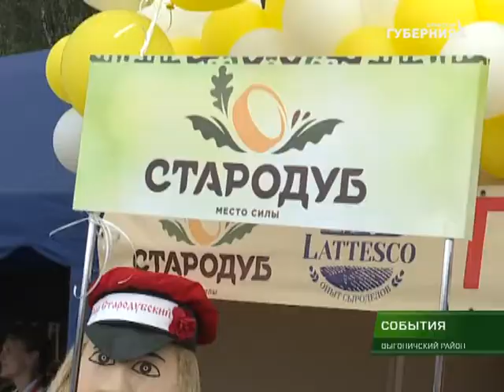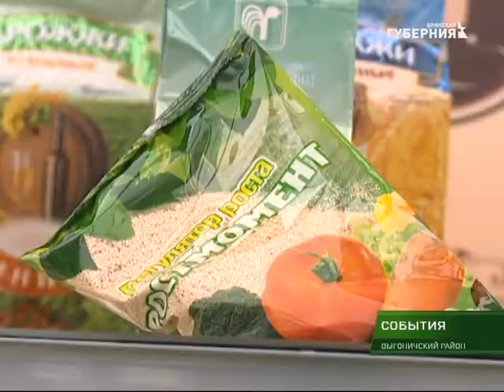События 13 июля 2018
Исполнение госпрограмм, дополнительные меры соцподдержки населения юго-западных районов и другие вопросы обсудили на заседании комитета Брянской областной думы по проблемам последствий чернобыльской катастрофы и экологии.